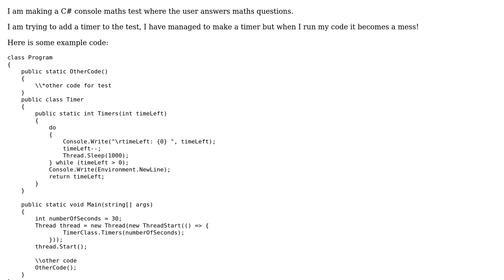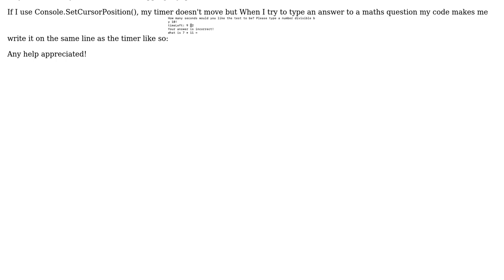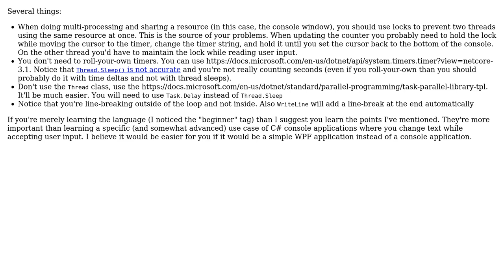Code Review: Run a timer while waiting for user input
With thanks & praise to God, and with thanks to the many people who have made this project possible! You are responsible for your own actions.